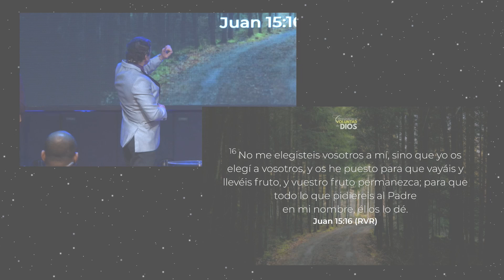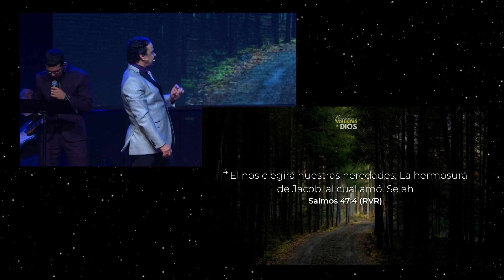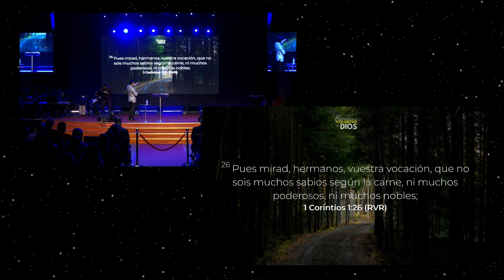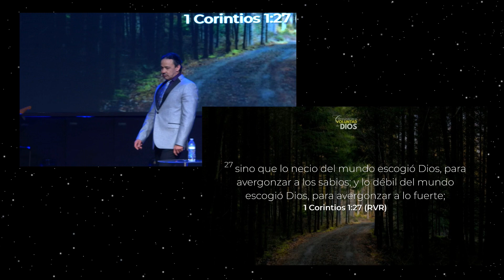Caminando en la voluntad de Dios I Obispo Ernesto Betancourt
Horario de servicios:
Miércoles: 8:00 PM (Estudio Bíblico)
Viernes: 8:00 PM (Servicio de Jóvenes) y 10:00 PM (Vigilia)
Servicios de mujeres y de hombres son anunciados cada mes.

 / unicaesp.  .